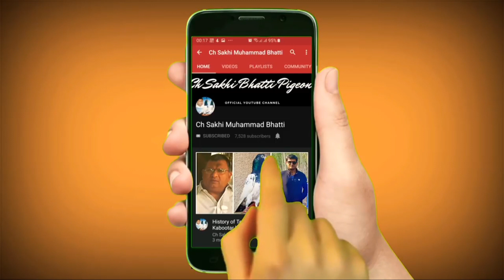Teddy Pigeons - Male Pigeon Age 4 to 5 years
Beautiful High Flying Pigeons in Pakistan.

These Pigeons are from Ustad Ch Sakhi Muhammad Bhatti Loft in Lahore, Pakistan.

High Flying Dove in Pakistan.

Beautiful Pakistani Dove.

Male Pigeon

Female Pigeon